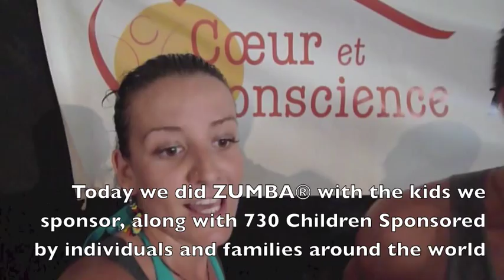Zumba Kids avec Coeur et Conscience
MARLENE: Engagée depuis 7 ans aupres de l'ONG Coeur et Conscience et marraine de la petite Nazira depuis, il y a 1 an et demi j ai decidé d'y retourner mais avec un projet pour tous les enfants.
Richard Gormley m a accompagné et a partagé ce projet ou plutot ce reve avec moi :
Plus de 10 jours a Madagascar, 3/4 cours par jour pour les enfants dans leurs differents quartiers, des moments magiques, des conditions atypiques pleins de sourires malgré une grande précarité dans ce pays classé le plus pauvre du monde!
Ils ont besoin de notre aide, ils sont aujourd'hui 730 enfants parrainés, & beaucoup d'autres attendent eux aussi d'avoir une marraine ou un parrain...
Aidons les à rendre l'avenir meilleur !